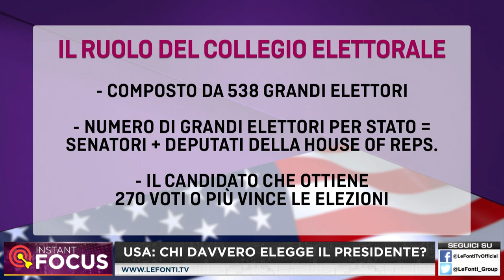INSTANT FOCUS USA CHI DAVVERO ELEGGE IL PRESIDENTE 28 settembre 2020